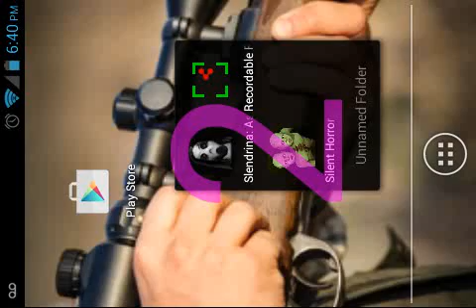[Silent Horror] Two Babys stuck Together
Yall guys that scared the fuck out of me